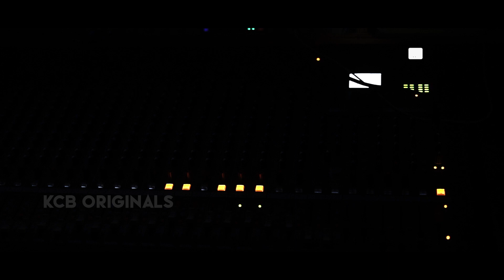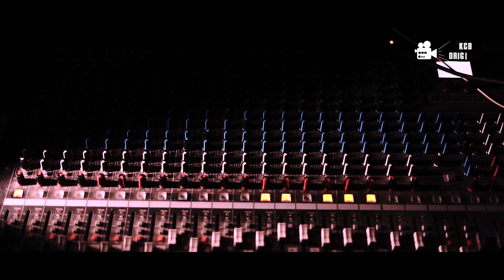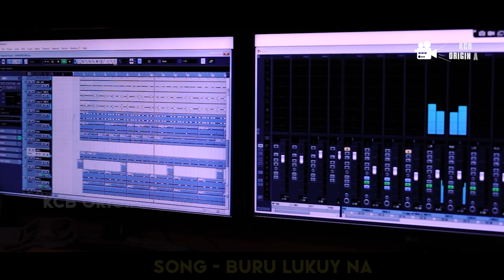Buru Lukuy Naa || New Santali Video 2023 || Nirmala || Aman Murmu || KCB Originals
Song - Buru Lukuy Naa
Singer - Nirmala Kisku Soren
Lyrics - Aman Murmu
Composer - Aman Murmu
Music Arranger - Mohan , Thomas , Sunaram
Recording - BGM Studio Baripada
Mixing/Mastering - DD Bro
Banner - KCB Originals
Producer -Sanjay Kumar

ALL COPYRIGHT PROPERTY OF "KCB Originals"

Warning:-
                 This audio/studio version song/promo video/full video/custom thumbnail/any visual of video is a copyright property of" KCB ORIGINALS(Santali)". if same audio/studio version song/promo video/full video song/cover custom thumbnail/any visual of video/DJ song/Instrumental remix song/remix song may be re upload on any other channel's, that channel have to face legal action and copyright strike.